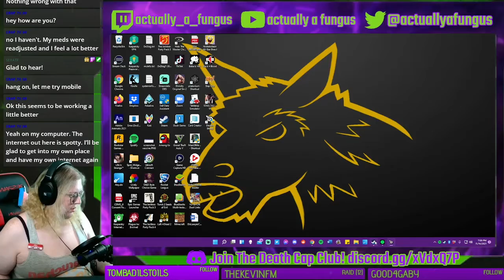RED SUS is NOT just a meme!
"Red sus" is coded into the game, as displayed by the "dummy" bots.

►Sound Check Games is a part of Amorphous Art, owned and operated by me.